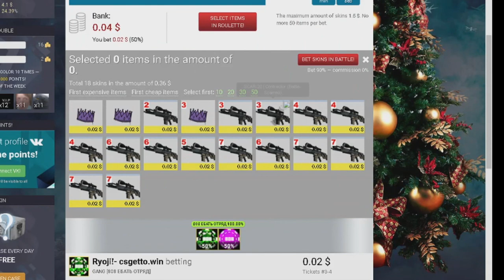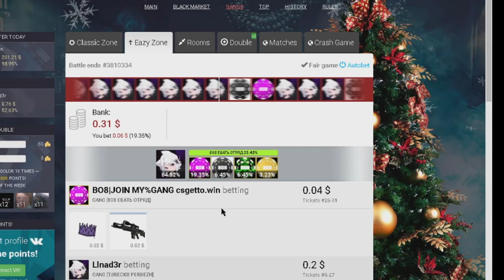CSGETTO - (JOIN) 808 GANG DESTROYS CSGETTO ft Peaky Blinder Gang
EASY mejores skins de csgo baratas
This video includes skinclub
BEST mejores paginas de skins csgo
Video about mejores paginas de skins csgo
Video about mejores skins de csgo baratas
Search Results: ganar skins
This video includes mejores paginas de skins csgo
EASY CSGO SKIN
Including skins gratis de csgo
FREE skin club
This video includes CSGO GAMBLING
This video includes ganar skins
Including mejores skins de csgo
Video about mejores paginas para vender skins de csgo
FREE como conseguir skins de cs go gratis
FREE skins gratis de csgo
Video about skins gratis de csgo
FREE CSGETTO
BEST skin club
BEST mejores skins de csgo
Including CSGO GAMBLING
EASY CSGETTO
Search Results: mejores skins de csgo baratas
This video includes CSGETTO
Including skinclub
BEST ganar skins
EASY skins gratis de csgo
FREE skinclub
FREE mejores skins de csgo
This video includes mejores paginas para vender skins de csgo
This video includes mejores skins de csgo
Including skins gratis csgo sin depositar
Search Results: cs getto
Search Results: CSGETTO
Including CSGETTO
This video includes skin club
This video includes skins gratis csgo sin depositar
BEST skins gratis csgo
Search Results: skinclub
EASY skins gratis csgo sin depositar
EASY conseguir skins gratis csgo sin depositar
Including como conseguir skins de cs go gratis
FREE CSGO GAMBLING
BEST skins gratis csgo sin depositar
This video includes skins gratis de csgo
FREE CSGO SKIN
EASY mejores skins de csgo
BEST skins gratis de csgo
Video about skins gratis csgo sin depositar
FREE skins gratis csgo
Including CSGO SKIN
Including ganar skins
Search Results: mejores paginas para vender skins de csgo
Search Results: skins gratis de csgo
FREE ganar skins de csgo gratis
Video about skinclub
FREE mejores paginas de skins csgo
This video includes CSGO SKIN
Video about mejores skins de csgo
This video includes skins gratis
BEST como conseguir skins de cs go gratis
EASY skin club
Video about ganar skins
Video about csgo skins gratis
Video about skin club
Video about CSGETTO
Search Results: skins gratis csgo sin depositar
Search Results: skins gratis csgo
Search Results: mejores paginas de skins csgo
EASY skins gratis csgo
EASY skins gratis
Search Results: como conseguir skins de cs go gratis
This video includes csgo skins gratis
Including skins gratis csgo
Including mejores paginas para vender skins de csgo
Search Results: conseguir skins gratis csgo sin depositar
Video about skins gratis csgo
Video about CSGO GAMBLING
This video includes conseguir skins gratis csgo sin depositar
FREE cs getto
EASY CSGO GAMBLING
Video about ganar skins de csgo gratis
This video includes skins gratis csgo
Including csgo skins gratis
BEST skins gratis
BEST ganar skins de csgo gratis
BEST mejores paginas para vender skins de csgo
Video about cs getto
EASY como conseguir skins de cs go gratis
EASY ganar skins de csgo gratis
This video includes mejores skins de csgo baratas
EASY mejores paginas para vender skins de csgo
BEST mejores skins de csgo baratas
Including mejores paginas de skins csgo
FREE skins gratis
Including cs getto
This video includes ganar skins de csgo gratis
This video includes como conseguir skins de cs go gratis
BEST cs getto
Video about CSGO SKIN
EASY mejores paginas de skins csgo
This video includes cs getto
FREE skins gratis csgo sin depositar
FREE mejores paginas para vender skins de csgo
Search Results: CSGO SKIN
Search Results: skins gratis
BEST skinclub
Search Results: mejores skins de csgo
EASY csgo skins gratis
Video about conseguir skins gratis csgo sin depositar
Including skin club
FREE mejores skins de csgo baratas
Search Results: CSGO GAMBLING
Including skins gratis
Search Results: ganar skins de csgo gratis
BEST CSGO SKIN
Search Results: skin club
Including ganar skins de csgo gratis